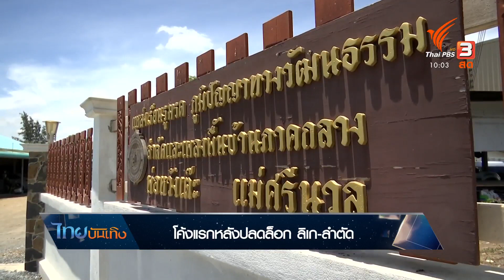โค้งแรกหลังปลดล็อก ลิเก-ลำตัด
โค้งแรกของการปลดล็อกให้ ลิเก-ลำตัด กลับมาแสดงได้ โดยมีผู้ร่วมกิจกรรมไม่เกิน 200 คน จะทำได้จริงแค่ไหน แม่ศรีนวล ขำอาจ ลำตัดหวังเต๊ะ และ พ่อพงษ์ศักดิ์ สวนศรี คณะลิเกดัง เห็นตรงกันว่ามีอีกหลายปัจจัยที่ทำให้ปลดล็อกได้ไม่สนิท และเข้าหน้าฝนแบบนี้ การแสดงพื้นบ้านคงต้องเผื่อใจพักยาว